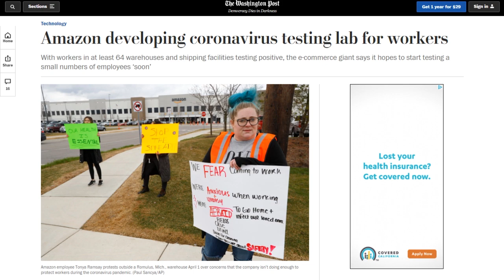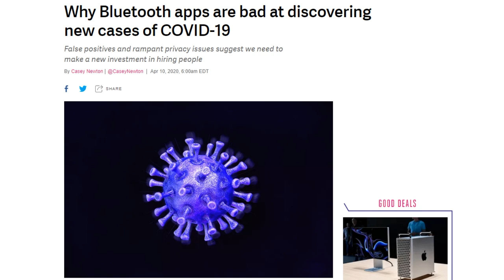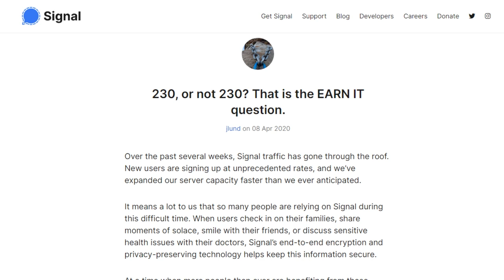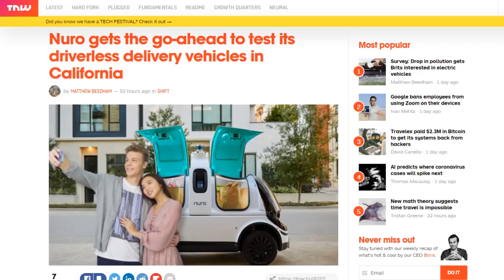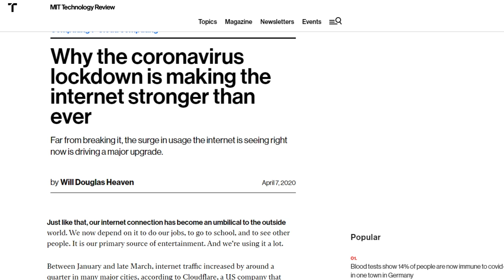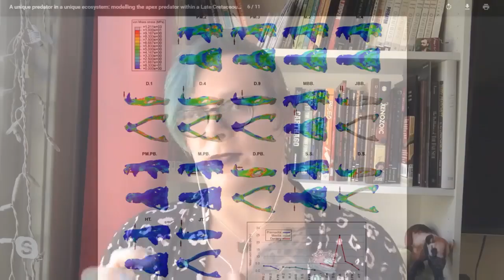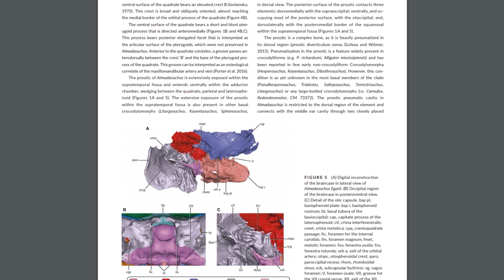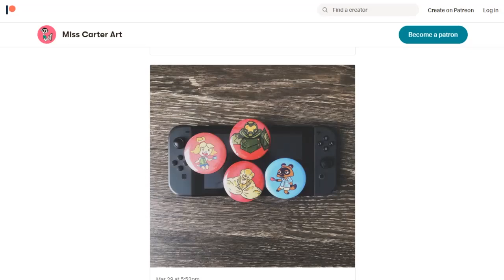Beyond The Paleontology - DTNS 3758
Dinosaur bones are the stuff of imaginations, movies and epic museum displays. But how has technology changed the way we dig up fossils and more importantly they way we study them?
Starring Tom Merritt, Sarah Lane, Roger Chang and Riley Black

Today’s guest:
Riley Black

Next guest:
Lamarr Wilson